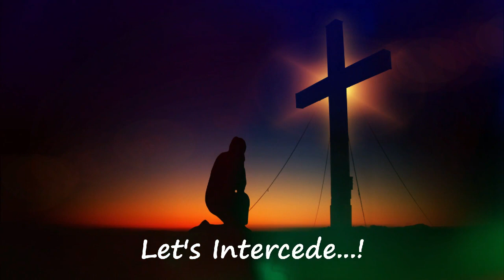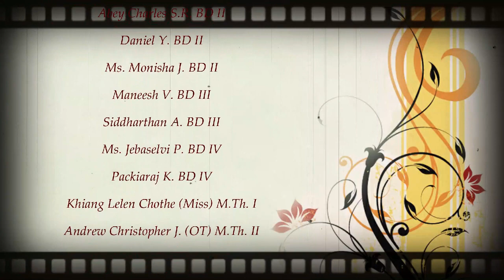Gurukul Lutheran Theological College & Research Institute | Worship service | 27.09.2020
We encourage you to join us to hear the word of GOD, Pray, Fellowship and Support each other. Watch and be blessed. Thank you.